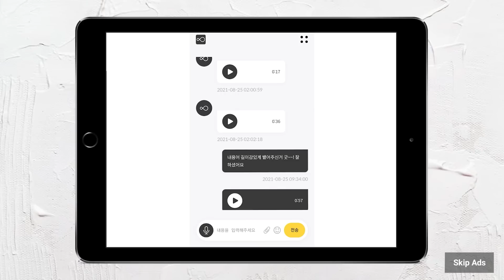긴 영어 문장도 무조건 해석이 되는 최고의 리스닝 공부법 6탄!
📌영어의 입과 귀를 뚫어주는 [소리튜닝]

🤔 소리튠영어는 어떤 채널인가요?

저희 채널은 영어 소리를 기반으로, 영어 회화부터 영어 듣기, 영어 발음까지 여러분의 영어 실력을 영어 쉐도잉 보다도 효과적으로 향상 시킬 수 있도록 도와드립니다.

쉽고 재미있는 방식으로 영어 패턴과 영어 어휘, 실생활에서 바로 쓸 수 있는 영어 표현들을 꾸준히 배울 수 있습니다.

또한, 필수적인 영어 문법, 영어 공부법, 영어 독학 팁을 제공하며, 여러분의 영어 여정을 지원하는 영어 학습 채널이니, 구독해두시고 꼭 매일매일 훈련해 보세요!